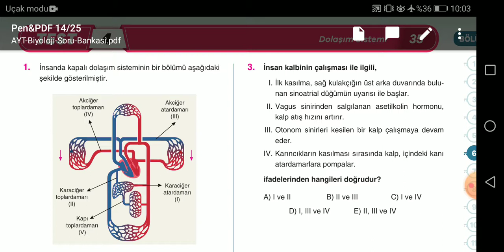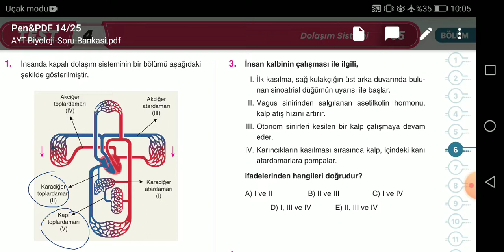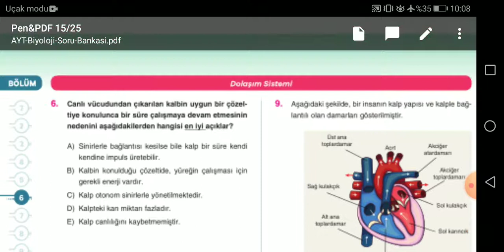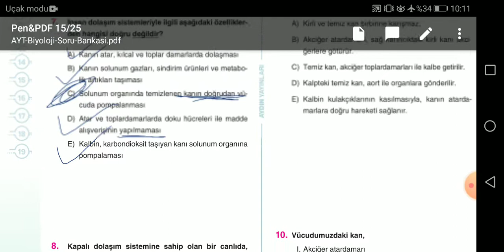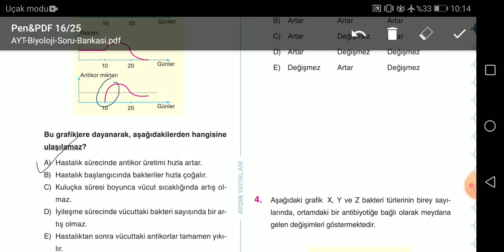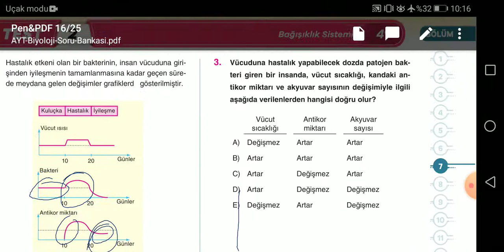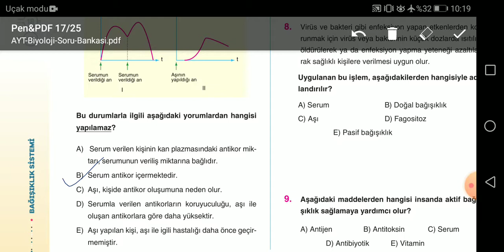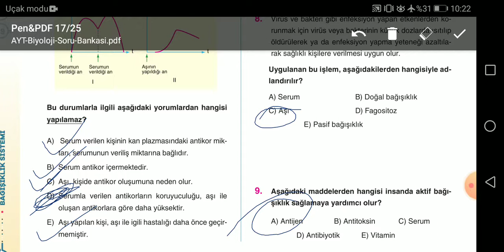BİYOLOJİ SORU ÇÖZÜMÜ - 6 | AYT (DOLAŞIM VE BAĞIŞIKLIK SİSTEMİ )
6. Sorunun cevabı A olacak arkadaşlar yanlışlık yapmışım 😊